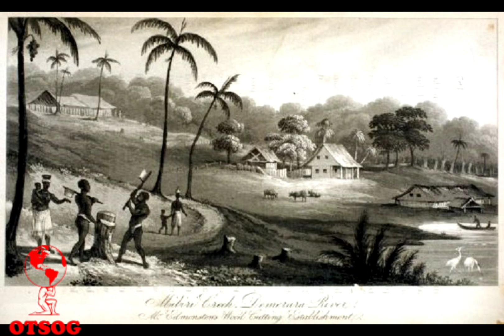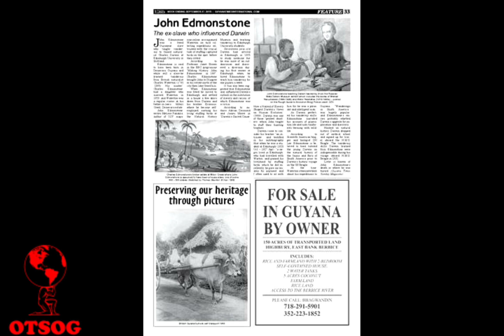John Edmonstone Mentored Charles Darwin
John Edmonstone was a successful teacher and Taxidermist. He was known for becoming the mentor to a 17 year old Charles Darwin . Edmonstone was once a slave but became a black man who helped influence scientist who helped shape the western world.

to download out African history curriculum app

Connect on LinkedIn: Joseph Ward